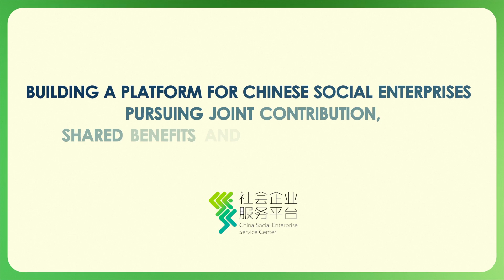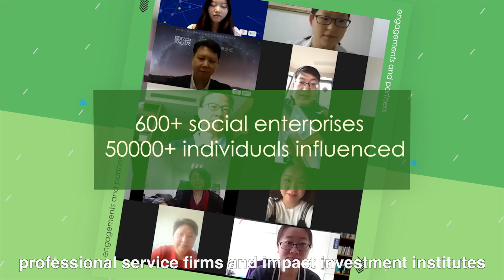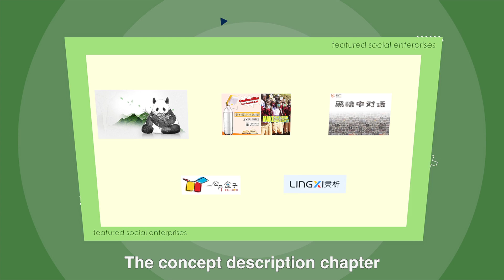Gathering Waves: Social Entrepreneurship Online Forum 2020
Gathering Waves: Social Entrepreneurship Online Forum

With the theme: Challenges and Actions of Social Enterprises Amidst COVID-19, "Gathering Waves" built a platform for Chinese Social Enterprises pursuing joint contribution, shared benefits and collective governance to seek consensus and building dialogue.

The forum invited 28 guest speakers, including social entrepreneurs, scholars, professors and representatives of government departments, professional service firms and impact investment institutes domestic and overseas.

"Gathering Waves" was organized by Business School of Renmin University of China, Yunus Center for Social Business and Microfinance Research, Renmin University of China and China Social Enterprise Service Platform (CSESC).